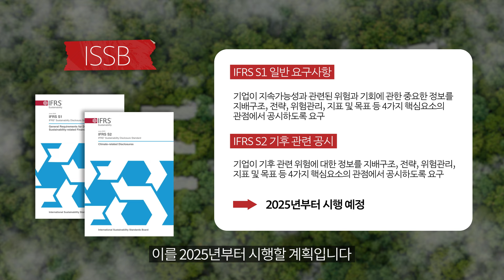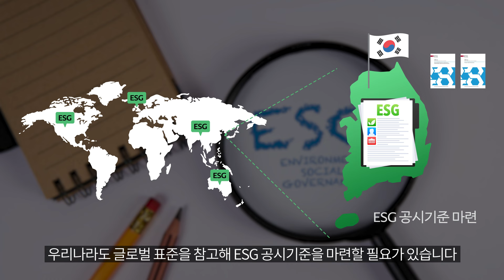[금융브리프 논단] 글로벌 대세가 된 ESG 공시, 대응법은?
이병윤 선임연구위원